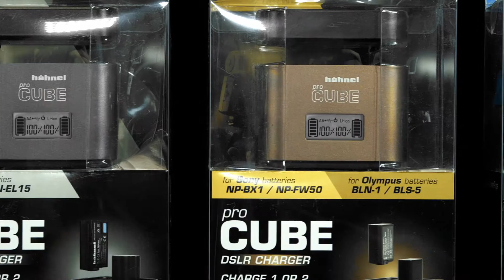hähnel ProCube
Following on from the great success of the ProCube, we are now able to offer this fantastic charger to a much wider audience by introducing individual new dedicated models & plates:

ProCube for Canon:  New dedicated model with plate for the LP-E17 which is used for the EOS 750D / 760D / 8000D / M3

ProCube for Nikon: New dedicated model (separate to Canon version)

ProCube for Fujifilm/Panasonic – New model for Fuji Fujifilm WP-W126 and Panasonic DMW-BLC12, DMW-BLF19 & DMW-BLG10

ProCube for Sony/Olympus